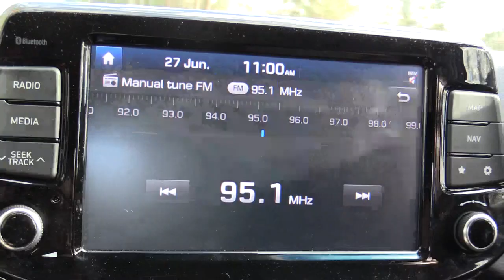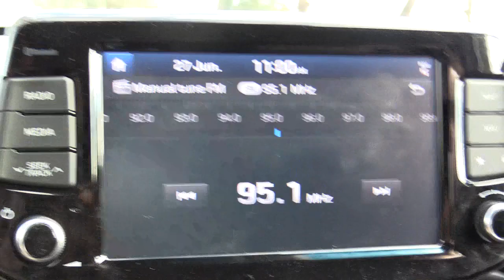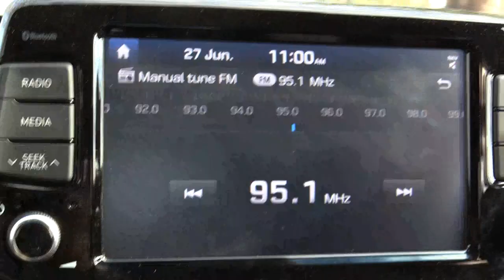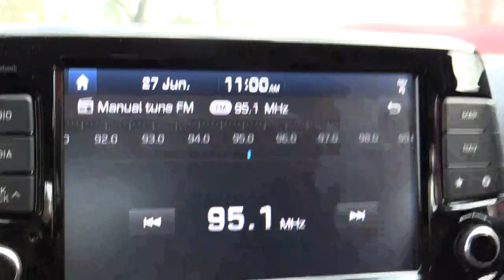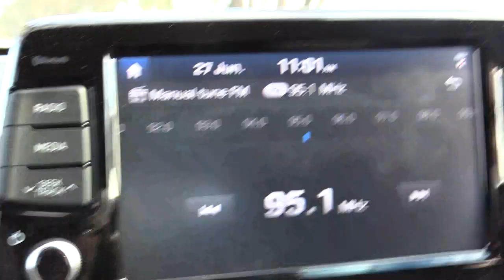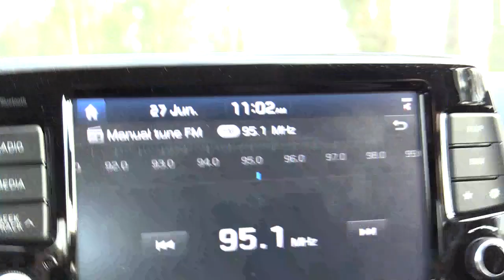95.1 2MIA Griffith NSW [aircheck]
Received locally.